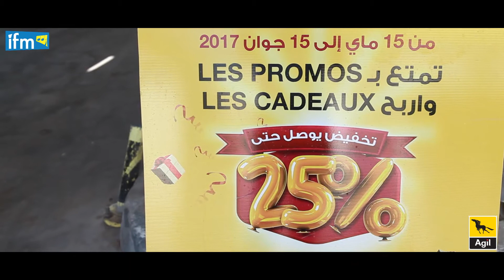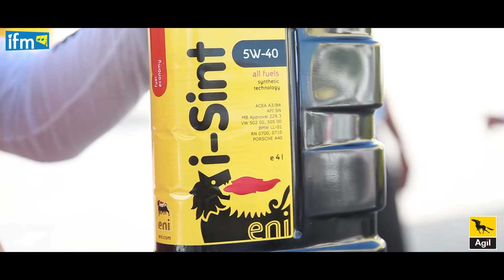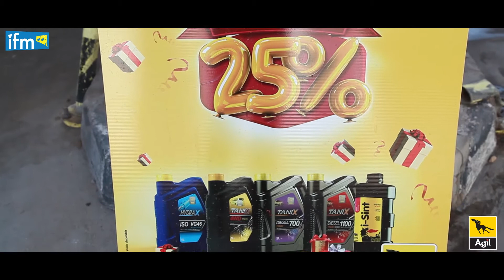مبروك للفايزين في مسابقة عجيل مع فز تسمع العز - حمام الأنف